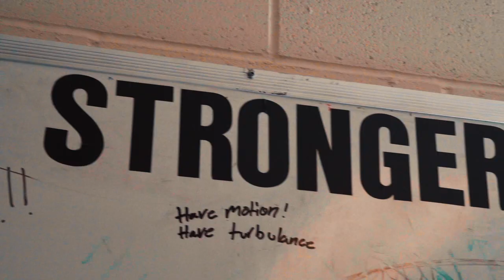Marin Catholic Football | "This is our house"